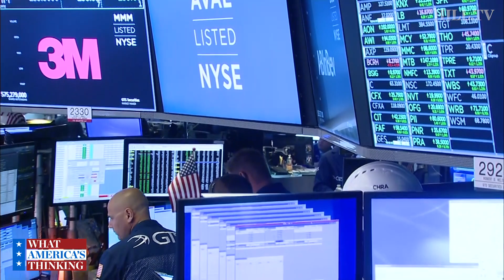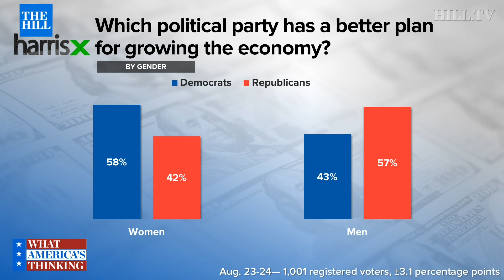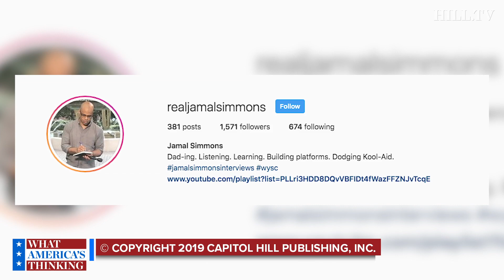Which party has better plans for growing the economy?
The What America's Thinking Hill/HarrisX Daily Poll takes a look at American's views on whether Democrats or Republicans have a better plan for growing the economy.